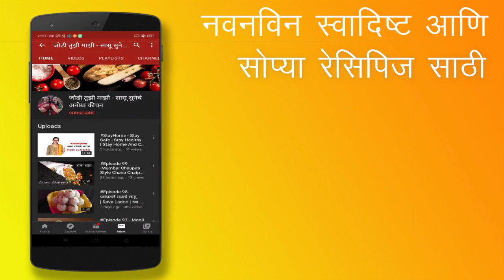Episode 107 - Chole | Chana Masala | Chickpeas Curry | छोले | Chole Masala Recipe | चमचमीत छोले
In this recipe, chickpeas are cooked with onions, tomatoes and lots of spices.
Chana masala, also known as channay, chole masala, chole or chholay, is a dish originating from the Indian subcontinent. The main ingredient is a variety of chickpea called chana or kala chana.
Chickpeas cooked in a delicious, flavorful & spicy gravy.
Chole served with bhatura is a favorite among many Indians and is very popular in Dhabas and North Indian restaurants.